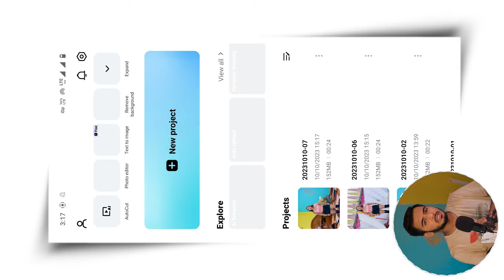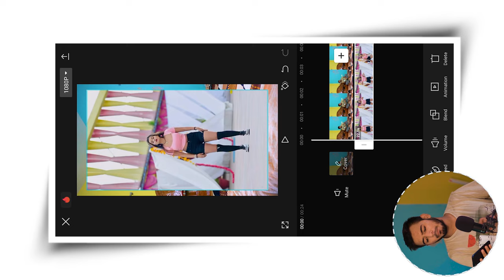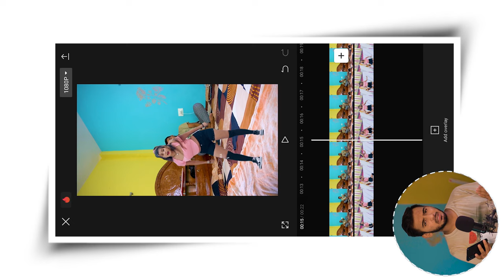Ladki Ke Sath Dance Karne Wala Video Kaise Banaye | Kisi Bhi Video Ka Background Change Kaise Kare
YOUR QUERIES...
ladki ke sath dance karne wali video kaise banaye,
ladki ke sath dance karne wala video kaise banaye,